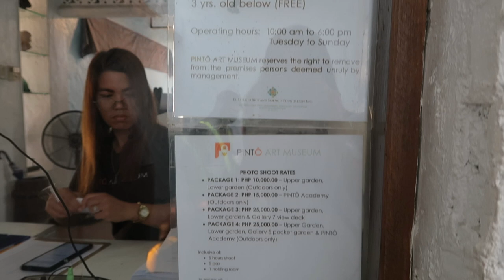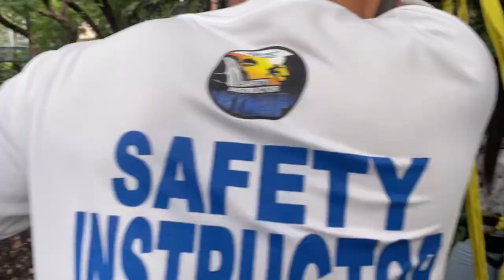Antipolo Vlog (Pinto Art, Cafe Rizal & Hinilugang Taktak) ☕️🕸️ | Arianne Sumando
If you’re still reading up to this point, I love you so muchhh !